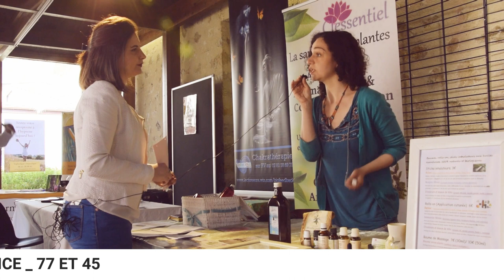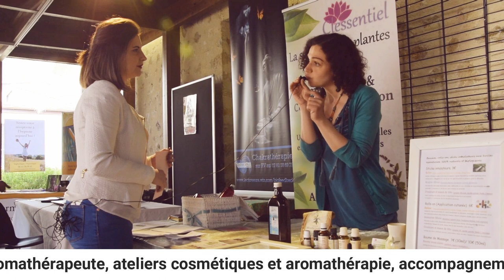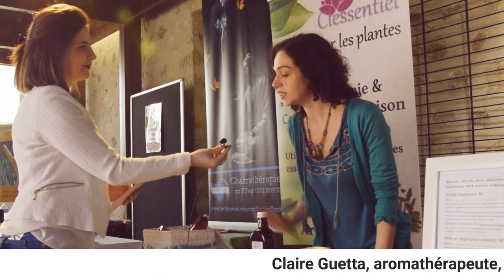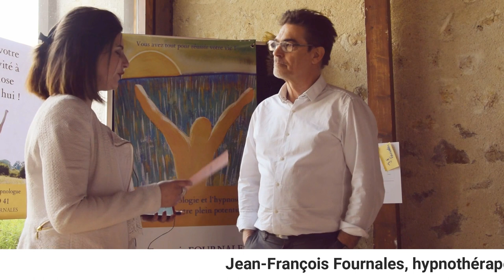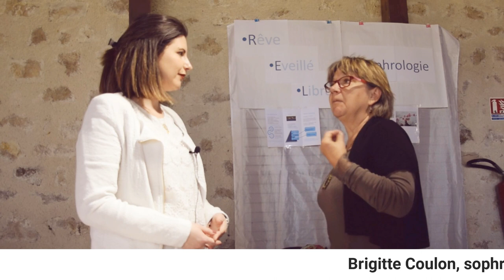Comment les techniques de bien-être vous aident t-elles à maigrir ?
👉🏼 Playlist ‘MINCIR’ : Comment les techniques de bien-être vous aides-t-elles à maigrir ?

🍑 Vous intéressez-vous à votre bien-être ?

🍑 Dans cette nouvelle vidéo, j’interview des professionnels et praticiens de diverses techniques de bien-être afin de savoir comment elles peuvent vous aider dans une perte de poids.

Avec la participation de :

🍑 Élisabeth JACOVELLA : Thérapeute énergéticienne, Traitement avec le reiki, Enseignement/transmission du Reiki, Relaxation profonde, apaisement émotionnel, Confiance en soi, affirmation de soi, Accompagnement sur les problématiques relationnelles, Guidance spirituelle, Méditations...
📍Lorrez le bocage ou à domicile (sud 77, limitrophe 91.45.89) afin de vous apporter une grande détente et un équilibre énergétique qui régulera votre appétit.
📲 Contactez-la au 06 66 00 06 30

🍑 Claire GUETTA : Aromathérapeute : accompagnements personnalisés ou ateliers aromathérapies et cosmétiques afin de vous faire découvrir le bien-être physique et émotionnel par les huiles essentielles dans le but d’améliorer son confort physique et sa santé au quotidien.
📍 Région Île-De-France, vous donnera les recettes des huiles coupes faim ou régulatrices d’appétit.
📲 Contactez-la au 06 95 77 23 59 ou sur son site internet

🍑 Jean-François FOURNALES : Hypnothérapeute et Sophrologue
📍 En cabinet à Avon (77) ou à domicile. Vous partage que sa technique permet d’obtenir de bons résultats dans l’amélioration des troubles du comportement alimentaire
📲 Contactez-le au 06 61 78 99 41

🍑 Brigitte COULON : Sophrologue et Analyste en rêve éveillé livre
📍 En cabinet à Milly-La-Forêt (91) ou à domicile. Vous donne des clés qui vous permettront de vous détendre rapidement et efficacement. Vous pourrez appliquer ses techniques en cas d’envie de grignoter ou de compulsions alimentaires pour prendre le contrôle sur vos comportements alimentaires.
📲 Contactez-le au 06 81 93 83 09

🍑 Bruno ALLAIRE : Coach et Praticien PNL, accompagne des personnes en individuel ou en groupe, dans des situations de changements professionnels et/ou personnels. Mieux communiquer, être en harmonie avec son physique (et le faire évoluer), gérer son stress ou des conflits, retrouver confiance et estime de soi, tout comme restaurer son autonomie au quotidien et de dégager ce qui lui ira mieux à l’avenir. Ses clients ont des objectifs très divers et mon travail consiste à les accompagner dans le temps qui leur est nécessaire pour les atteindre, en préservant leur intégrité et en toute sécurité.
📲 Contactez-le au 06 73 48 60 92

🍑Je propose également des formations en entreprise pour vous offrir des cessions prévention santé en parlant d’équilibre alimentaire … dites moi tout, je vous confectionne un programme sur mesure selon vos besoins